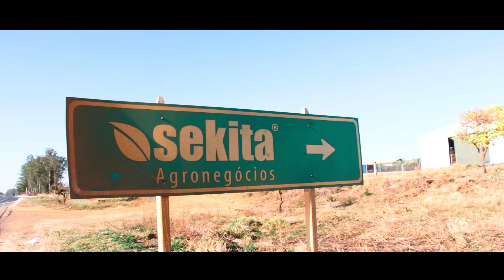Dia de Campo Sekita 2017